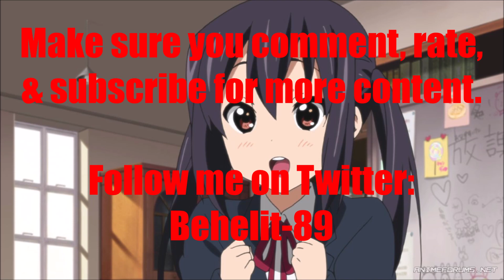Anime Voice Comparison- Azusa Nakano (K-ON)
Who's your favorite Azusa Nakano voice? Who do you want to hear next?